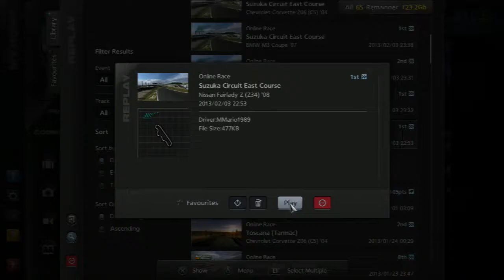ODB02 - Kvalifikáció - MMario1989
AVerMedia Game Capture HD - 720p - MP4 - PS3 - 1280x720 60fps
Gran Turismo 5 - Online Drift Bajnokság (Magyar/HUN)
Pálya/Track: Suzuka East Course
Drifter: MMario1989